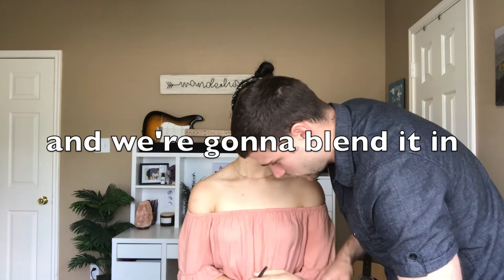Husband Does My Makeup | Jessica Melgoza